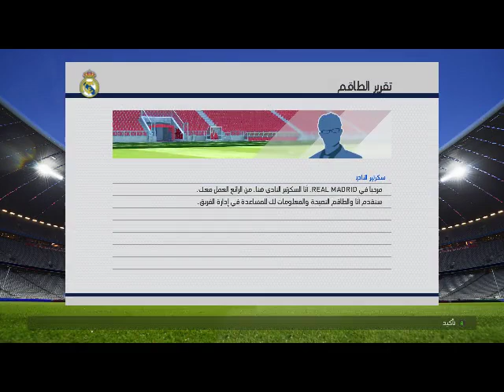PES 2016 مهنه مدرب الطريق الي الثلاثيه مع مدريد